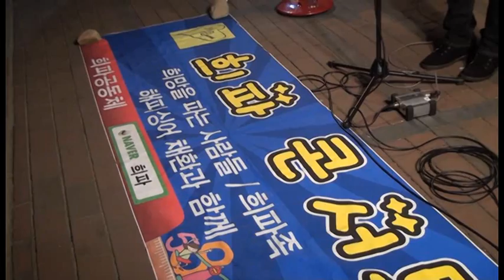(NAM) 김광석 50번째 생일...김광석길에서 추모콘서트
22일 오후 대구 중구 방천시장 옆 김광석길에서 '가수 김광석 탄생 50주년 추모콘서트'가 펼쳐진 가운데 관람객들이 노래를 경청하고 있다. 김광석 모창능력자로 알려진 가수 채환이 '거리에서' '이등병의 편지' '나의 노래' '먼지가 되어' 등을 불렀다. /남강호 기자